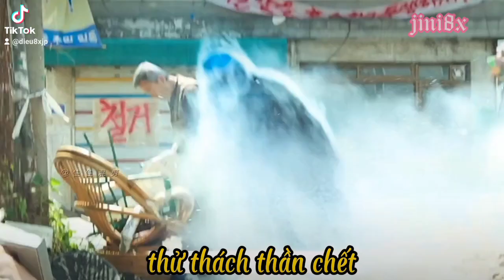thử thách thần chết